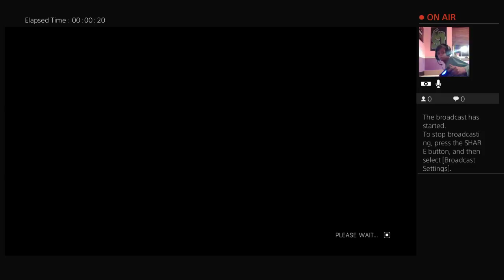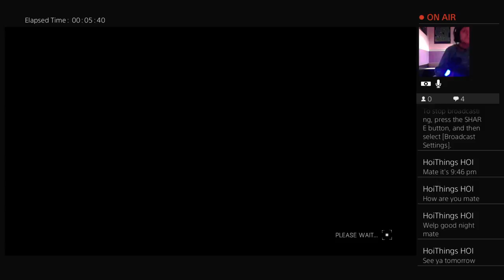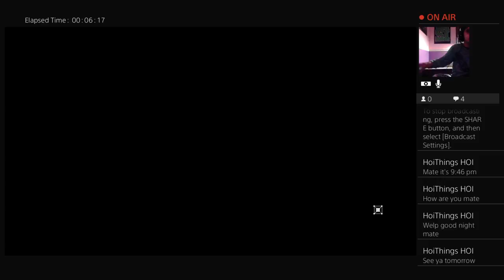Welcome to the swamp...Dying light campaign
I mostly will be doing call of duty vids but make sure to sub to my channel (let's try to get 50 subs by December) and if you want to friend me on Xbox one or ps4 my gamer tag is BiggityBurns